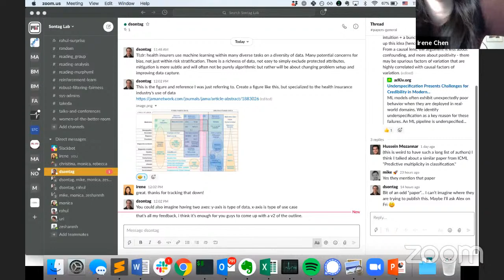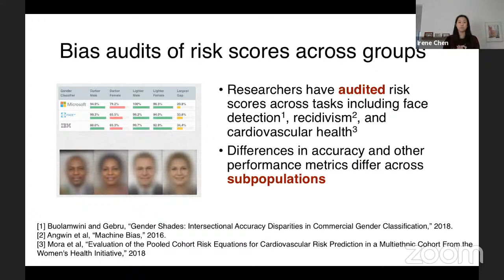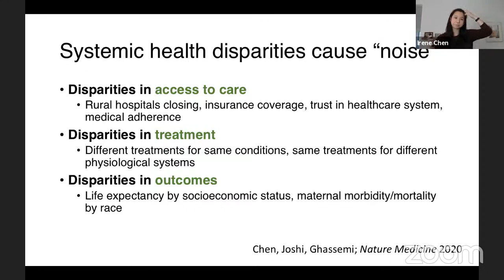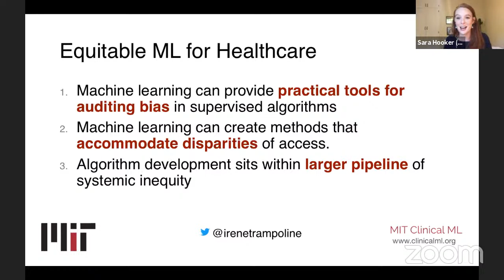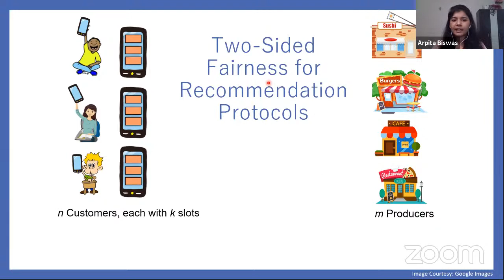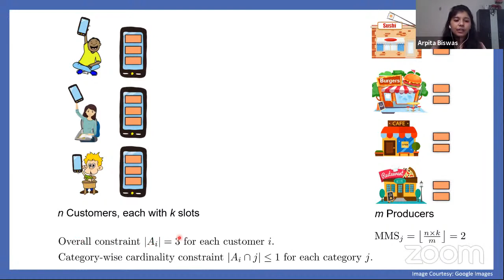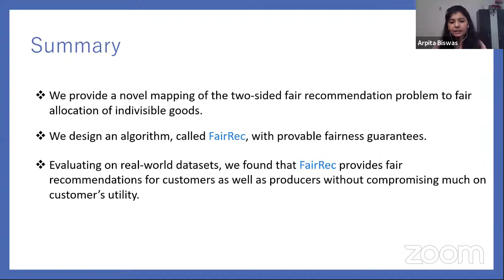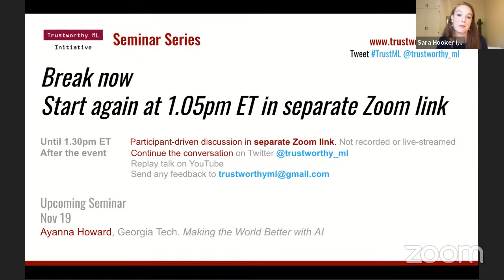TrustML Seminar Rising Star Spotlights: Irene Chen and Arpita Biswas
0:00 -- Sara introduces Irene
1:11 -- Irene's talk starts
20:48 -- Q&A for Irene's talk
24:59 -- Sara introduces Arpita
26:24 -- Arpita's talk starts
49:03 -- Q&A for Arpita's talk

As part of the Trustworthy ML Initiative's seminar series Rising Star Spotlights, on Nov 12 2020, Irene Chen (MIT) will present "Ethical Machine Learning for Healthcare" and Arpita Biswas (Indian Institute of Science) will present "Two-Sided Fairness Guarantees for Recommendation Systems". Sara Hooker (Google Brain) will moderate the discussion.

Irene's Abstract: Machine learning (ML) has demonstrated the potential to fundamentally improve healthcare because of its ability to find latent patterns in large observational datasets and scale insights rapidly. However, the use of ML in healthcare also raises numerous ethical concerns, especially as models can amplify existing health inequities. In this talk, I briefly outline two approaches to characterize inequality in ML and adapt models for patients without reliable access to healthcare. First, I decompose cost-based metrics of discrimination in supervised learning into bias, variance, and noise, and propose actions aimed at estimating and reducing each term. Second, I describe a deep generative model for disease subtyping while correcting for patient misalignment in disease onset time. I conclude with a pipeline for ethical machine learning in healthcare, ranging from problem selection to post-deployment considerations, and recommendations for future research.

Irene's Bio: Irene Chen is a computer science PhD student at MIT, advised by David Sontag. Her research focuses on machine learning methods to improve clinical care and deepen our understanding of human health, with applications in areas such as heart failure and intimate partner violence. Her work has been published in both machine learning conferences (NeurIPS) and medical journals (Nature Medicine, AMA Journal of Ethics), and covered by media outlets including MIT Tech Review, NPR/WGBH, and Stat News. Prior to her PhD, Irene received her AB in applied math and SM in computational engineering from Harvard University.

Arpita's Abstract: Major B2C eCommerce websites (such as Amazon, Spotify, etc.) are two-sided platforms, with customers on one side and producers on the other. Traditionally, recommendation protocols of these platforms are customer-centric---focusing on maximizing customer satisfaction by tailoring the recommendation according to the personalized preferences of individual customers. However, this may lead to unfair distribution of exposure among the producers and adversely impact their well-being. As more and more people depend on such platforms to earn a living, it is important to strike a balance between fairness among the producers and customer satisfaction. The problem of two-sided fairness in recommendation can be formulated as a hierarchically constrained fair allocation problem. This problem naturally captures a number of other resource-allocation applications, including budgeted course allocation and allocation of cloud computing resources. Our main contribution is to develop a polynomial time algorithm for the problem. In this talk, I’ll discuss the constrained fair allocation problem, and show how the solution can be applied to ensure a two-sided fair recommendation.

Arpita's Bio: Arpita Biswas completed her Ph.D. from the Department of Computer Science and Automation, Indian Institute of Science (IISc). During her Ph.D., she was a recipient of Google Ph.D. Fellowship award. Her Ph.D. dissertation provides algorithms and provable guarantees for fair decision making in resource allocation, recommendation, and classification domains. After completing her Ph.D., she joined Google Research as a Visiting Researcher, where she worked closely with a non-profit organization that aims at improving maternal health among low-income households in India by carrying out a free call-based program for spreading maternal care information. She is joining Harvard University as a Postdoctoral Research Fellow, starting from November 2020. Her primary areas of interest include Algorithmic Game Theory, Optimization, and Machine Learning---in particular, multi-agent learning, incentive mechanisms, market algorithms, scheduling, etc. Thus far, she has worked on problems arising from real-world scenarios like online crowd-sourcing, resource allocation, healthcare, dynamic pricing in transportation, ride-sharing, etc.